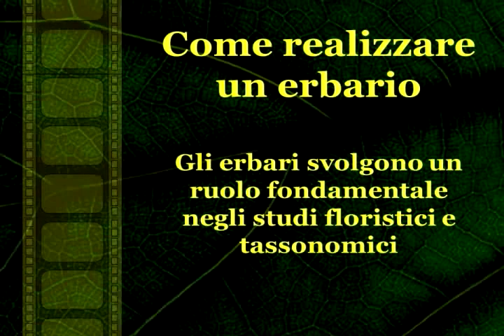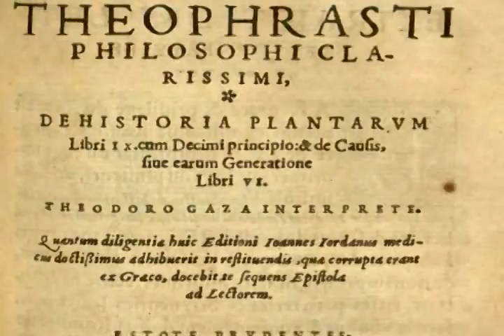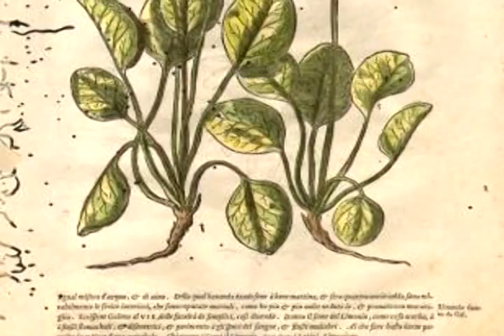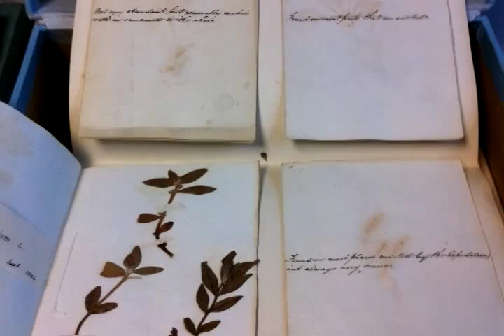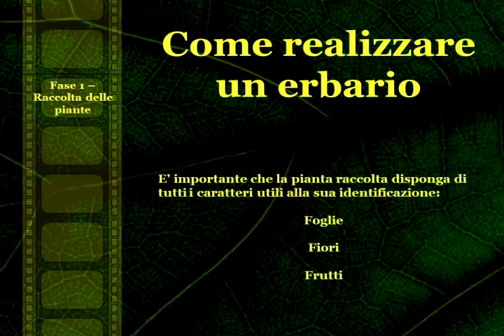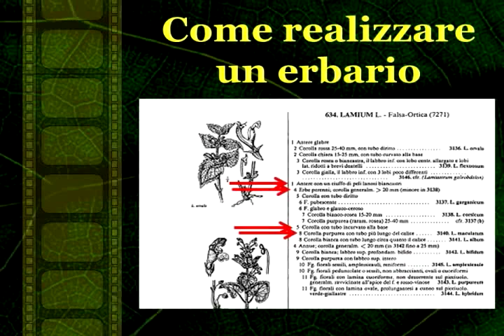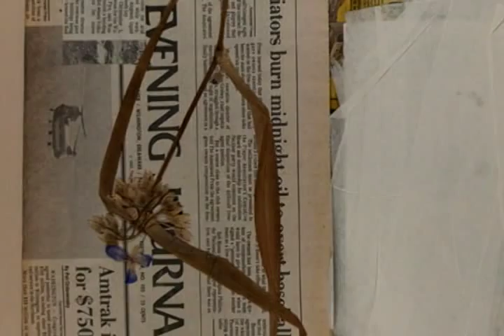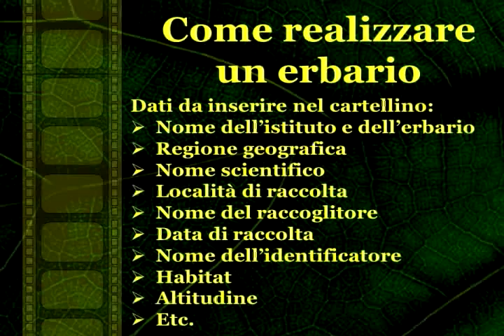Come realizzare un erbario